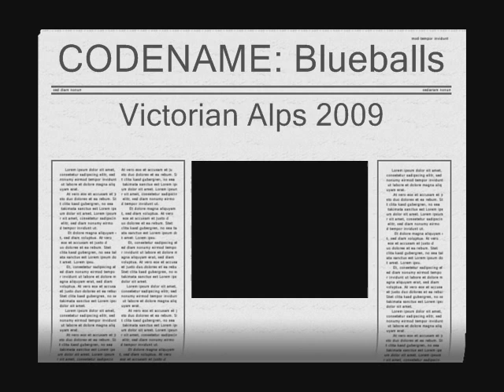Vic high country